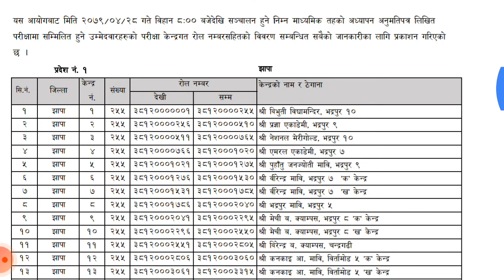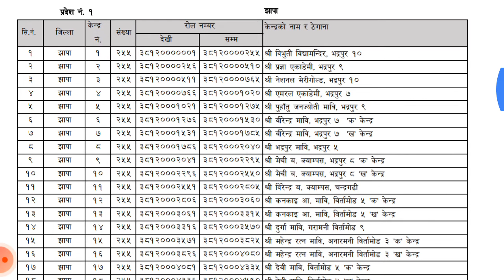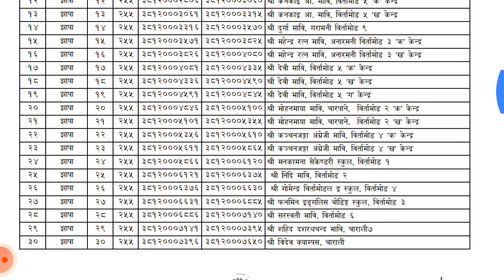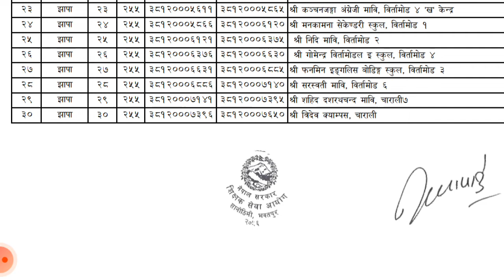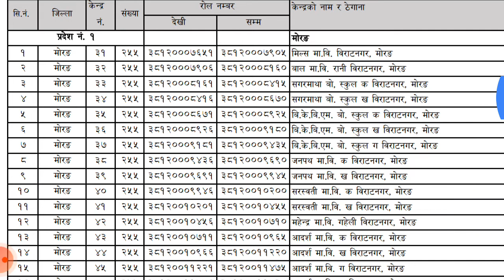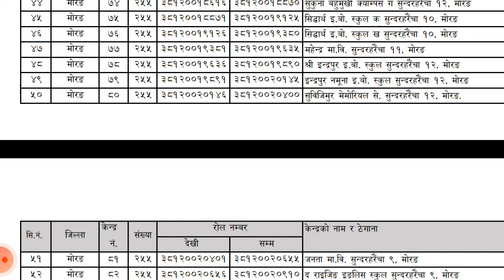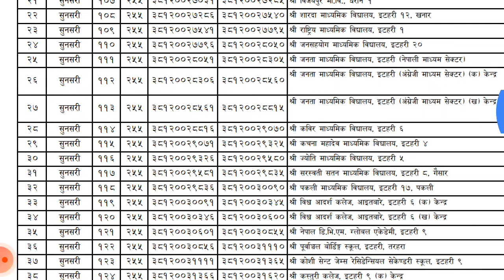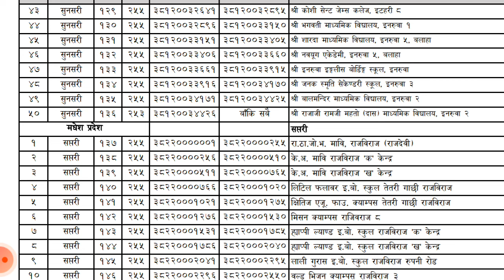TSC Published Lower Secondary Level (NiMaVi) Teaching Licenses Exam Center